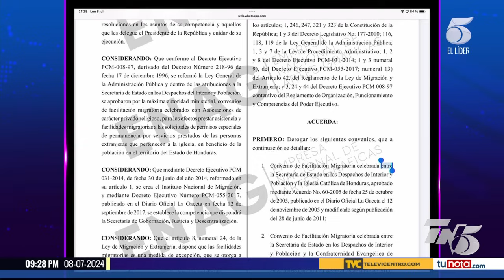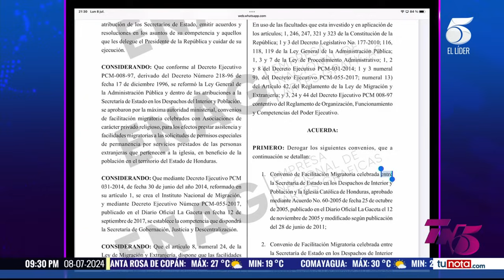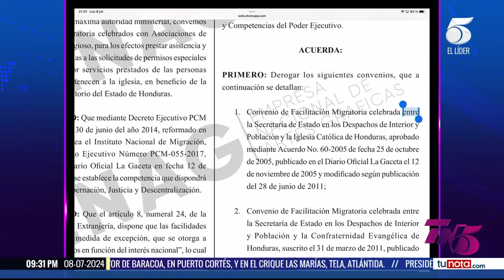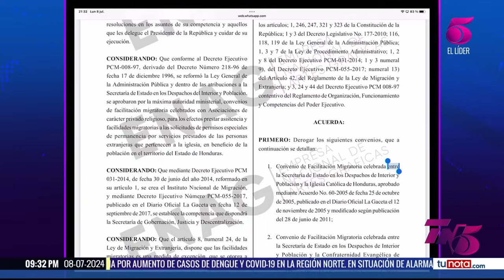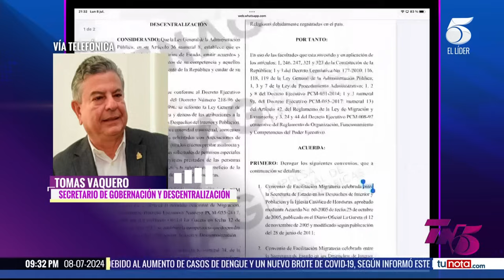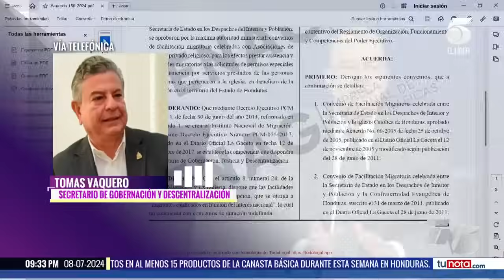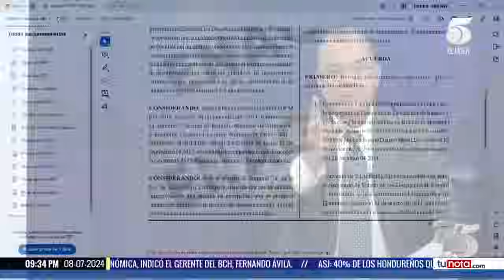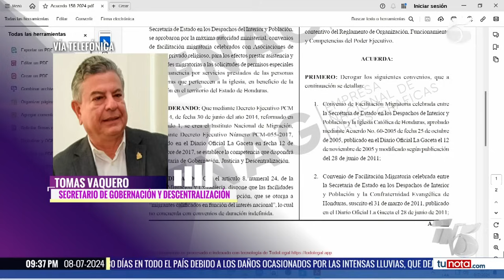Derogan acuerdos migratorios con iglesias Católica, Evangélica y mormones